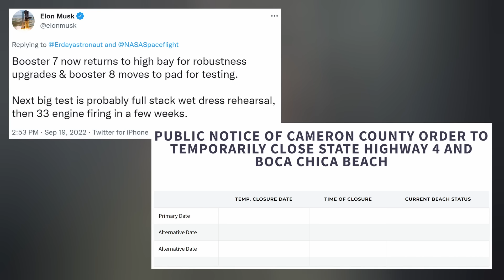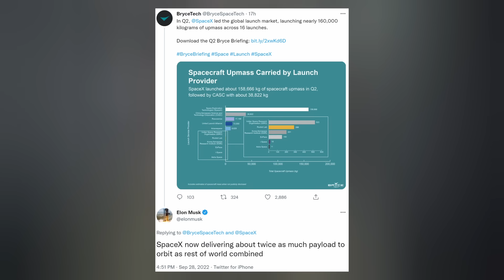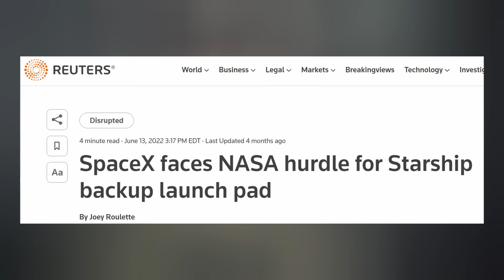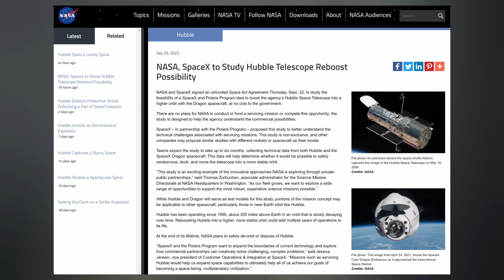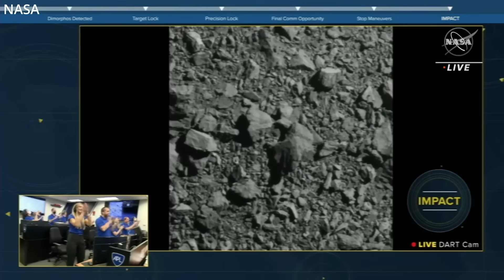SpaceX Prepares for Starship Super Heavy, Polaris Program Receives Second Mission?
SpaceX is preparing for major Starship Super Heavy milestones. Starlink continues to dominate Earth orbit. Crew Dragon rides out Hurricane Ian. The Polaris Program may extend Hubble's mission. And we finish with today's Honorable Mention. Ep 347

TIMESTAMPS:
Intro: 0:00
Starship: 0:18
Starlink: 0:57
Dragon: 2:07
Honorable Mention: 3:34